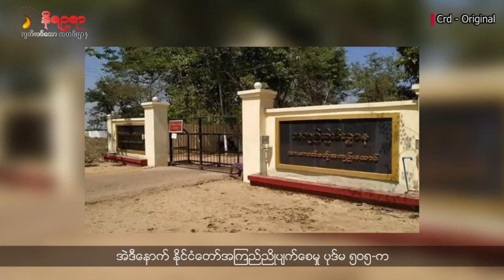အပတ်စဉ် ရခိုင်ဘာသာစကားနဲ့ တင်ဆက်ပေးနေတဲ့ နိရဉ္စရာရုပ်သံ အစီအစဉ်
• ၁၀၂၇ စစ်ဆင်ရေးနောက်ပိုင်း ရခိုင်မှာ စစ်ရေးလှုပ်ရှားမှုတွေ ပိုမိုများပြားလာနေပါတယ်။
• ဒုက္ခသည်များ ပြန်လည်လက်ခံရေးကိစ္စဆွေးနွေးဖို့ မြန်မာကိုယ်စားလှယ်အဖွဲ့က ရခိုင်ပြည်၊ မောင်တောမြို့မှတဆင့် ဘင်္ဂလားဒေ့ရှ်ကို သွားရောက်ခဲ့ပါတယ်။
• ဖမ်းဆီးခံထားရတဲ့ ရခိုင်က Development Media Group (DMG) သတင်းထောက်ကို ဆက်သွယ်ရေးဥပဒေပုဒ်မ ၆၅ နဲ့ စစ်ကောင်စီကအမှုဖွင့်လိုက်တယ်ဆိုတဲ့ သတင်းအပါအဝင် တခြားစိတ်ဝင်စားစရာကောင်းတဲ့ ရခိုင်သတင်းတွေကို ကျမ .. က တက်ဆက်ပေးသွားမှာဖြစ်ပါတယ်။